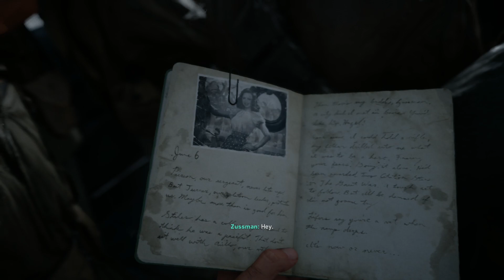CALL OF DUTY WW2 Gameplay Campaign Mission -1 (D DAY) {PC GAMEPLAY}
This video shows the detailed gameplay of the very first mission of
CALL OF DUTY WW2  which is D Day Mission 1 took place in Normandy.

Call of Duty: WWII is a first-person shooter video game developed by Sledgehammer Games and published by Activision. It was released worldwide on November 3, 2017 for Microsoft Windows, PlayStation 4 and Xbox One. It is the fourteenth main installment in the Call of Duty series and the first title in the series to be set primarily during World War II since Call of Duty: World at War in 2008. This is the final Call of Duty game to be released in November with upcoming next Call of Duty games set to release in October.

Sledgehammer Games were interested in bringing the series back to World War II after developing their previous title, Call of Duty: Advanced Warfare (2014), which featured advanced movements and futuristic warfare technology. Studio head Michael Condrey stated that he was unsure if a World War II game would feel right after creating a futuristic title like Advanced Warfare, but the developers ultimately decided to create a game in this time period. They also chose to include "atrocities" and Nazi extermination camps apparent during this time period in the campaign mode in order to deliver an authentic war story.

Upon release, the game received generally positive reviews from critics, with many appreciating the return to the franchise's World War II roots. Praise was given towards its story, the combat support of squad members and return of the health bar in single-player, visuals, Zombies mode, and multiplayer. However, it was criticized for the single-player's lack of innovation and similarity to past games set in the same era. The game was a commercial success, creating $500 million of revenue within just three days of its release. It became the highest-grossing console game of 2017 in North America, generating over $1 billion of revenue by the end of the year. (INFORMATION SOURCE CREDIT-WIKIPEDIA)